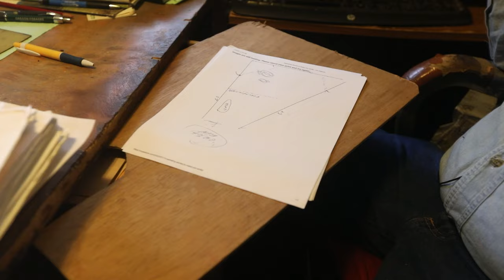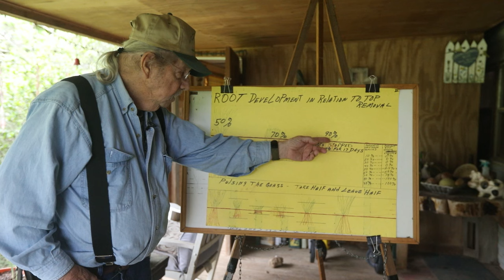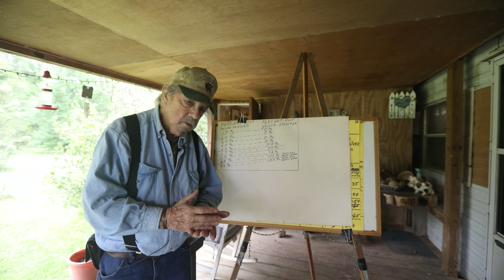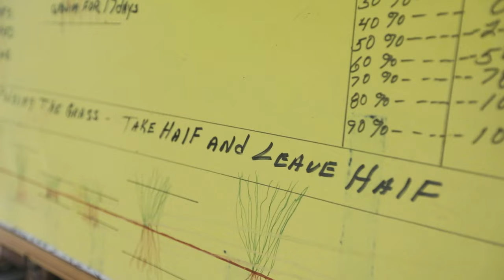Regenerative Agriculture Pioneers: Tips From the Legends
A special thanks to the unsung heroes of regenerative agriculture: Cliff Vining, Wedge Barthe, Don and Betty Ashford, and J.A. Girgente for sharing their time, and wisdom. Long before "Regenerative Ag" became a buzzword, these visionaries were forging a path less traveled in the world of ranching.

In this 2-part documentary, we delve into the remarkable lives and achievements of these pioneers, whose keen observations of the land and unwavering commitment to sustainable ranching practices paved the way for a revolution in the cattle industry. Their story is one of dedication to preserving the land for future generations.

Join us in celebrating the legacy of these regenerative agriculture legends and learn how their wisdom continues to inspire a new generation of ranchers and conservationists. Don't miss this inspiring tale of resilience, vision, and a commitment to leaving the Earth better than we found it.